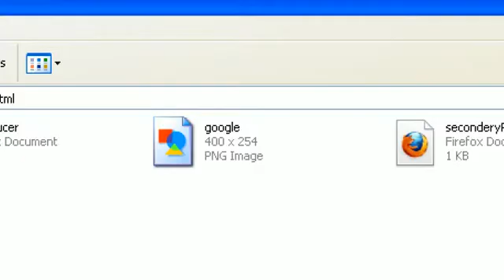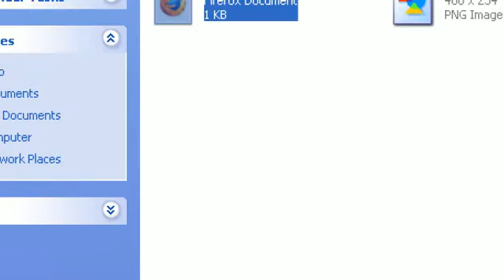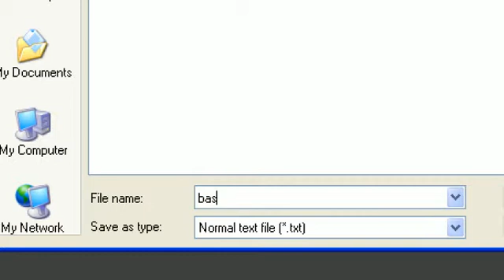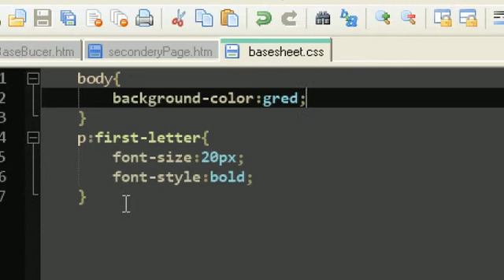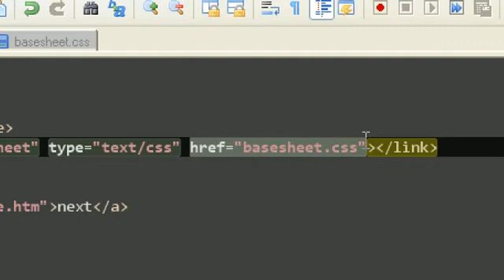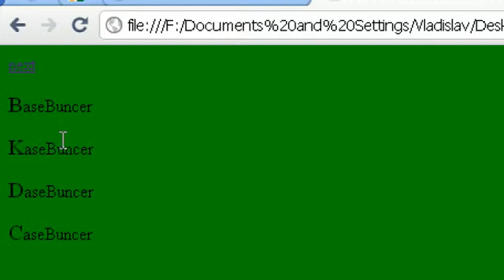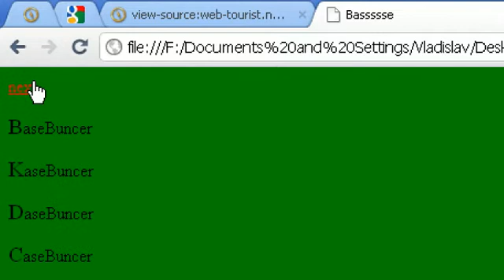HTML/CSS Урок 34 - вмъкване на css от файл HTML